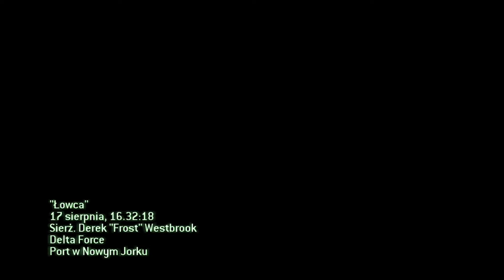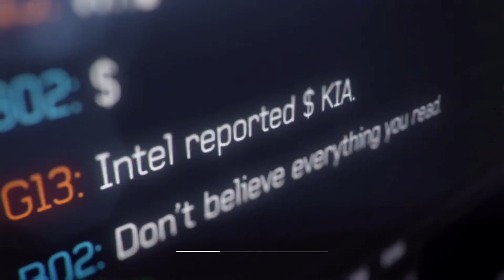Modern Warfare jest jak burger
No jest, tak mi się wydaje